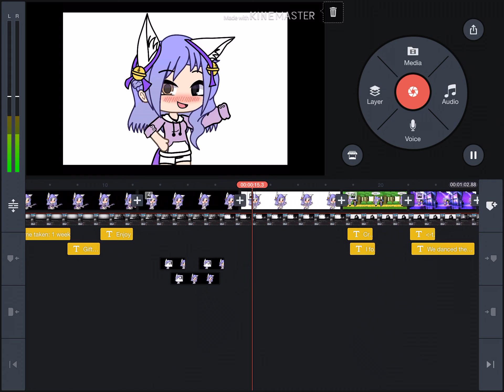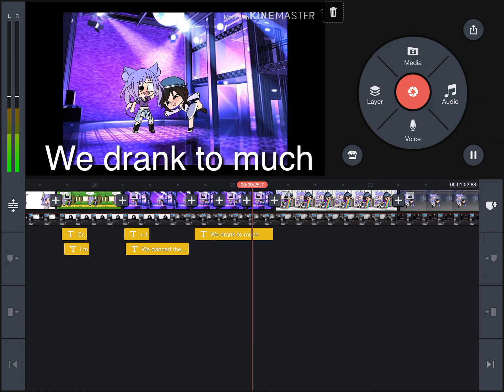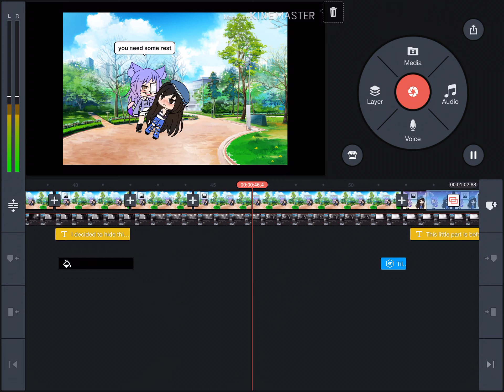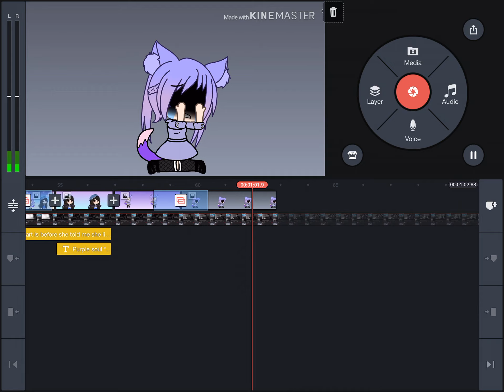W.I.P of say you wont let go GLMV | KAYLA READ THE DESC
Ok, i known it says “purple soul” BUT I DIDNT HAVE TIME TO FIX IT